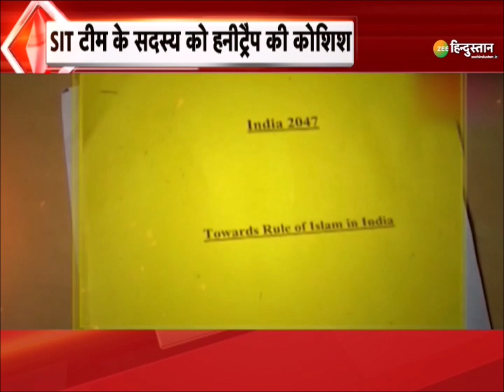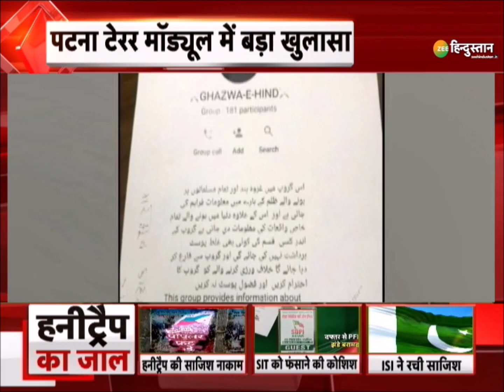Bihar News: SIT टीम के एक सदस्य को हनीट्रैप की कोशिश! | Patna | PFI | Pakistan | NIA | Hindi News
पटना टेरर मॉड्यूल से जुड़ी इस वक्त की बड़ी खबर. SIT टीम के एक सदस्य को हनीट्रैप की कोशिश. ISI ने SIT के सदस्य के साथ हनीट्रैप की कोशिश. जांच के बाद निकला पाक ISI का नंबर. पुलिस ने हनीट्रैप की कोशिश को किया नाकाम. PFI मामले की जांच कर रही है SIT की टीम.

About Channel